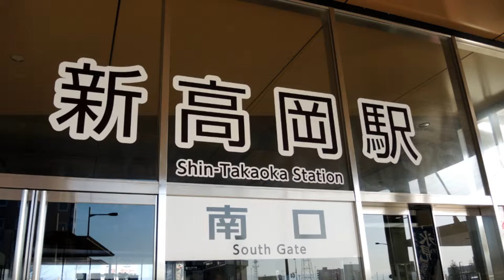Hakutaka Shinkanesen Arriving at Shin-Takaoka Station, Toyama Prefecture | The Real Japan | HD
The Hakutaka ("White hawk") is a high-speed shinkansen train service jointly operated by East Japan Railway Company (JR East) and West Japan Railway Company (JR West) between Tokyo and Kanazawa on the Hokuriku Shinkansen line in Japan.

Shin-Takaoka is a little-known (but not so little) shinkansen station on the Hokuriku line. If you're travelling from Tokyo, it's one stop before Kanazawa - the final stop on the line.

On this day I had arranged to meet a Periscoper for the first time. His Periscope name is BDJoetsu. BD are his initials and he lives in Joetsu - a town not far from Nagoya. BD was born in Scotland but has lived in Japan for more than 20 years. (Check him out - his scopes are really interesting about everyday life in Japan.)

We agreed to meet up and spend the day in Kanazawa. I had stayed in the beautiful mountain village of Ainokura in Gokayama the night before, heading down to Takaoka by bus to catch the Hakutaka shinkansen to Kanazawa. DB and I were messaging each other that morning to co-ordinate a rough arrival time in Kanazawa of around 10:00am.

I told him my wife and I were aiming to pick up shinkansen at Shin-Takaoka around 9:30am. He replied saying he thought the shinkansen he was on from Nagoya stopped at Shin-Takaoka around that time.

Wouldn't it be cool, I thought, if we met on the train en-route rather than just at Kanazawa Station!? BD said he was in car 4 - so we headed up to the platform and waited in the boarding location for the fourth carriage.

The beautifully-designed Hakuata, with its sky blue roof and white and copper side livery, glided into the station and as it came to a halt, there - right in front of us - was BD waving to us from his window seat! (That's when you can hear me laughing as the train comes to a stop - almost in disbelief - at how small the world is sometimes!)

Get a FREE Guide to Amazing Adventures In The Real Japan

As The Real Japan, Rob Dyer shares inspiration and resources for discovering and exploring Japan beyond the cliches - The Real Japan. Rob is an expert on those off-the-beaten track places and he loves to share his knowledge.

If you're really serious about discovering and exploring The Real Japan, I've personally put together a free guide to Amazing Adventures in Japan that you really need to get a copy of. In that guide I cover 5 (actually there's 6 - but don't tell anyone!) unforgettable adventures in Japan, spanning the northern most and coldest island of Hokkaido, through the main island of Honshu, and down to the sub-tropical southern island of Okinawa. What's more, 2 of those amazing adventures are completely free - so won't cost you a penny!